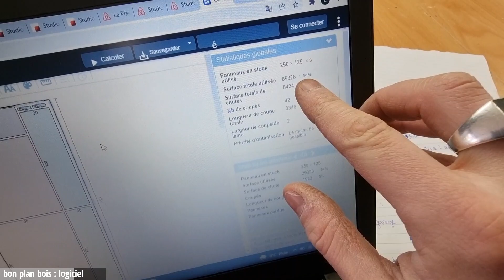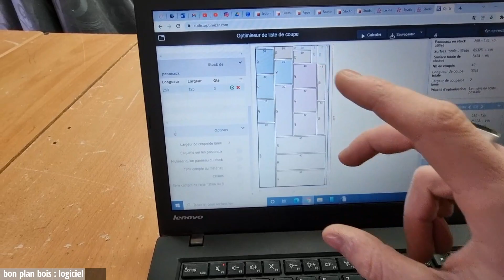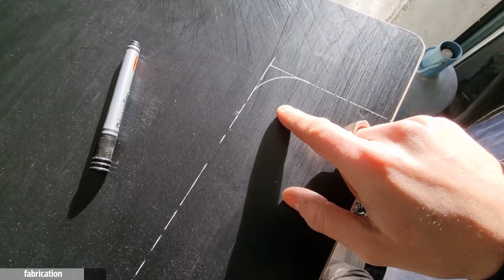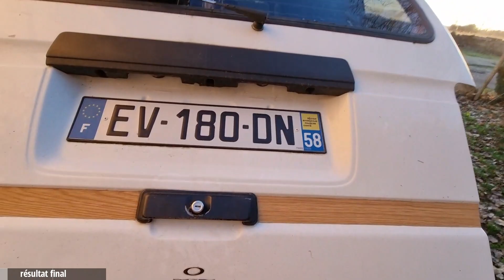Le MEILLEUR LIT pour MINI VAN AMÉNAGÉ de l'année ! (bon après on est que le 9/01 mdrr) (ep 11)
Dans cet épisode, ENFIN du bricolage et de l'aménagement !
Je te montre aujourd'hui le système que j'ai trouvé pour faire également de mon lit pliant, un transat, un canapé ou même une chaise ! Tout ça en 1 seconde, tu trouveras pas plus simple et plus rapide !
J'espère que tu vas apprécier et que ça te donnera des idées !

Chapitres :

0:00 présentation
1:04 intro
1:21 explications de l'idée
5:00 bon plan MOUSSE
6:45 bon plan BOIS logiciel
9:50 fabrication
16:25 résultat structure + démo
19:13 résultat final
20:46 démonstration
22:45 bilan

● MATÉRIEL :

- Micro BOYA BY-MM1
- Trépied ANOZER T30

● LOGICIEL

- VN Vidéo Editor
- Canva

INFOS SUPPLÉMENTAIRES :

Je m'appelle Logan, je suis passionné de bricolage / DIY et de Vanlife depuis toujours, après être parti en roadtrip en WV Combi T2, en 4L, en 4x4 et avec mon minivan, je me suis enfin lancé dans dans un projet qui me tente depuis des années : devenir aménageur de van !
Sur cette chaîne tu pourras retrouver plein d'idées, astuces, conseils pour aménager son van !
Le but est de faire le plus d'aménagement de van différent pour que tu es le plus de choix possible, à copier ou pour t'inspirer afin de faire le van aménagé de tes rêves ! 🤙🏻